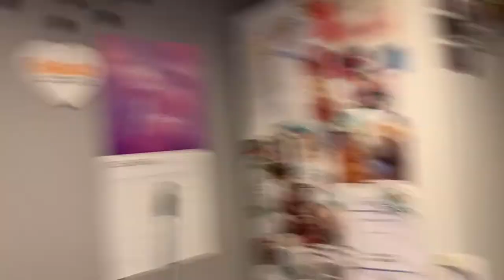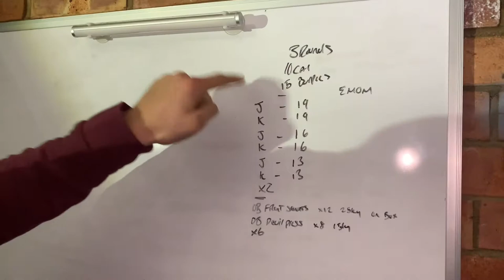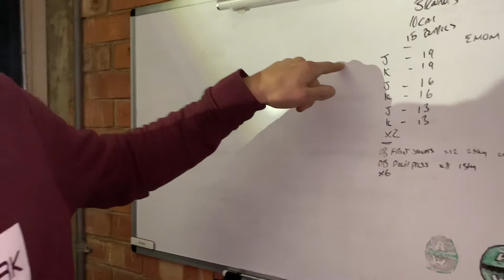Staying Overnight In Hospital.